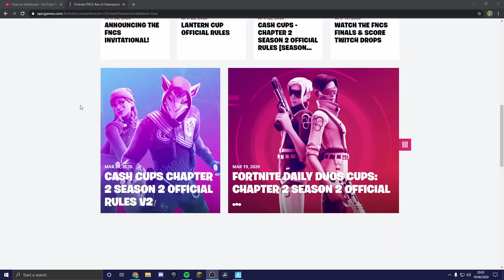*NEW* HYPE NITE Announced In Season 3! Free Arena Points! (Fortnite Battle Royale)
New Hype Nite tournaments are announced in season 3! These are the easiest way to get arena points, so you can get to the champion division. As we all know, solo FNCS is coming up. So this will help players get into the champion league to play the FNCS. Trio and Solo cash cups are also coming up, and this gives us some clues about when these tournaments will be released.

0:00 - Overview
1:10 - Cash Cup and FNCS Dates?
1:33 - Prizes
1:59 - Format
3:16 - Solo FNCS and Cash Cups
3:58 - Summary